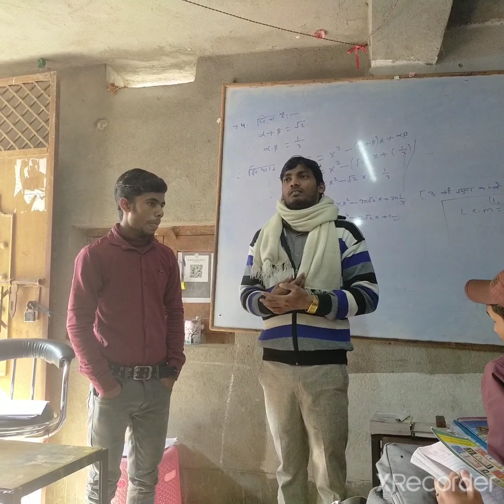January 13, 2023